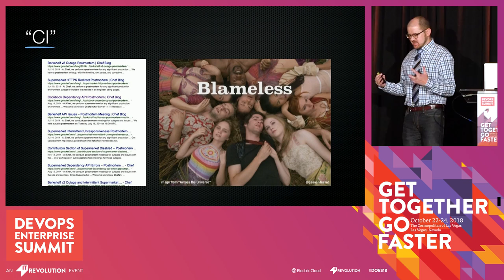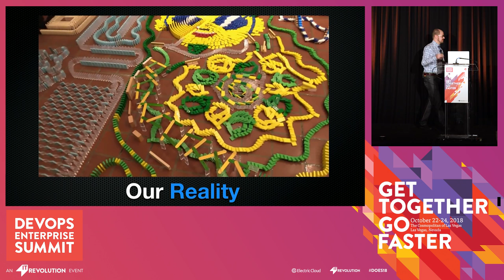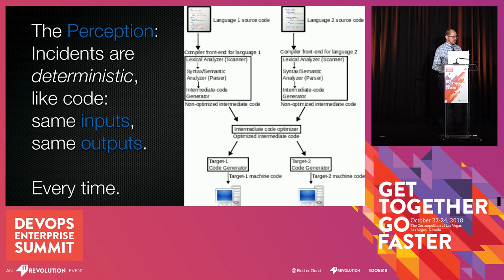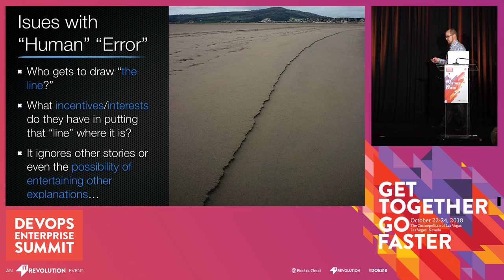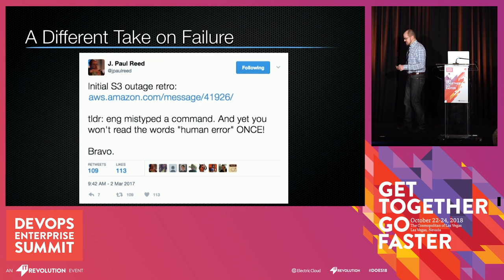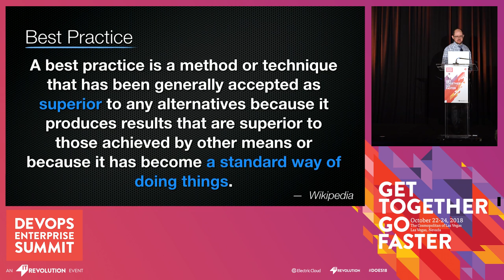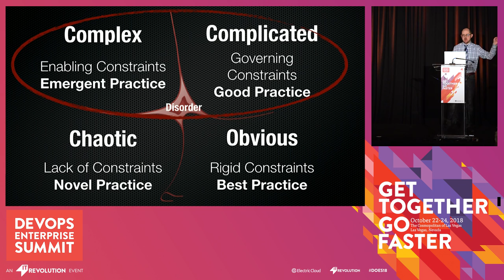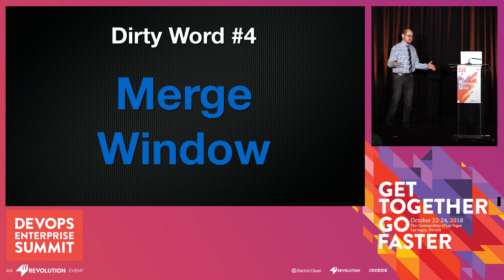The Five Dirty Words of CI - J. Paul Reed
DOES18 Las Vegas — One of the core tenets and powerful promises of DevOps is that less-discussed category of "CI" Continuous Improvement. Focusing on flow, feedback loops, and safe organizational experimentation are the cornerstones of facilitating sustained CI. But for as much as we all talk about them, in many organizations and teams the outcome of continual organizational learning and improvement remains elusive. Why is that? In this talk we'll look at five "dirty words" that are commonly thrown around while trying to deploy DevOps—and you might even hear during incident postmortems, retrospectives, and other learning exercises—that not only make it difficult for teams to discuss learning, but promote activities and behaviors that are actually counterproductive to continuous improvement. We'll dig into why this is—it turns out we're not the only industry who struggles with it!—and look at some different language we can start using that can more ably facilitate sustainable Continuous Improvement in our work environments.

The Five Dirty Words of CI

J. Paul Reed, Managing Partner, Release Engineering Approaches

J. Paul Reed has over fifteen years experience in the trenches as a build/release engineer, working with such companies as VMware, Mozilla, Postbox, Symantec, Salesforce, and Intuit.

In 2012, he founded Release Engineering Approaches, a consultancy incorporating a host of tools and techniques to help organizations "Simply Ship. Every time." He's worked across a number of industries, from financial services to cloud-based infrastructure to health care, with teams ranging from 2 to 2,500 on everything from tooling, operational analysis and improvement, cultural transformation, and business value optimization.

He holds Masters of Science in Human Factors & Systems Safety and speaks internationally on release engineering, DevOps, operational complexity, human factors, and organizational design.